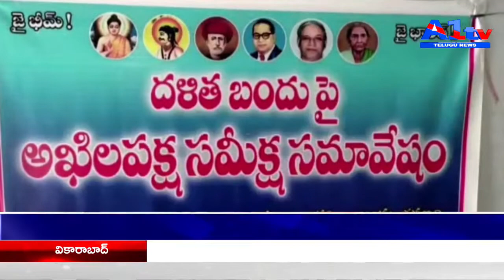దళిత బంధు పై అఖిలపక్ష నాయకులు సమావేశం JANGAMA